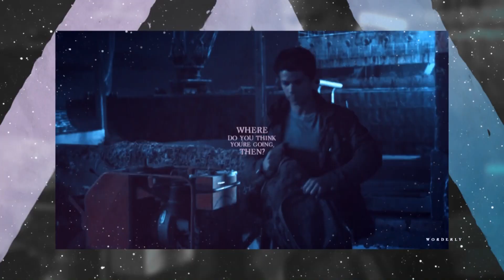multicouples • satellite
Finally, my birthday collab is finished!!

Unfortunately I couldn't upload this on my birthday last week as I was so ill, and I hadn't put it all together yet :( But I have to be honest, this collab is absolutely worth the wait, and I hope you agree!

This collab exceeded my wildest imagination and every single person's part blew me away. I cannot put into words how proud I am of the finished result, and I cannot thank everyone enough for taking part and helping create this work of art. Truly, thank you thank you ♥

All the artists who made every second special ✧ﾟ･:*

Song:
Colouring: LaurenMichelle